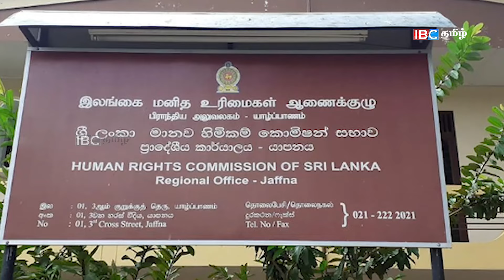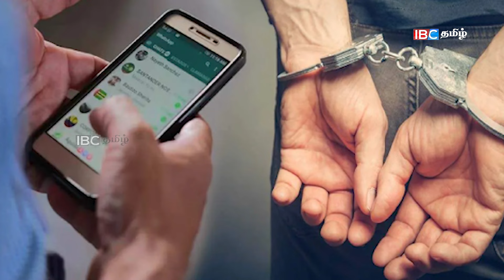காலை நேர முக்கிய செய்திகள்-02.02.2024 | Sri lanka Tamil News | Jaffna News |Morning | Ibc Tamil News